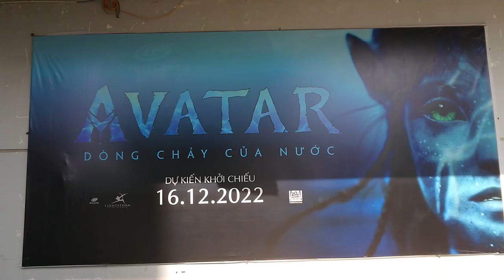Quảng Cáo Phim Avatar Trong Long Xuyên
Quay trong Mỹ Bình, Long Xuyên
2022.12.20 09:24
Phạm vi công cộng